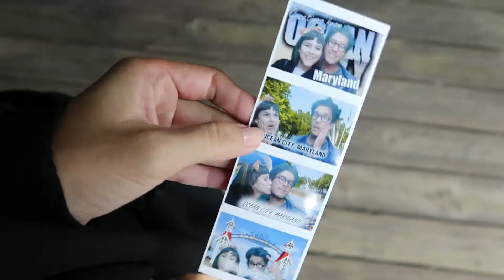Road Trip to Ocean City - Travel Vlog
A little of our visit to Ocean City, one of the places that welcomed us on our trip.

Full of light, colors, sounds and aromas led us to a unique experience and very different from what we are used to.